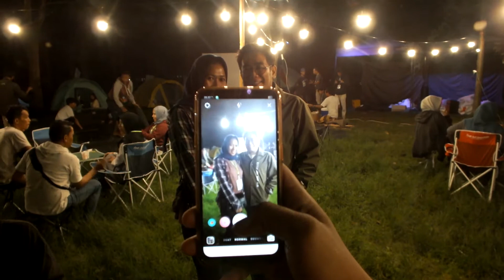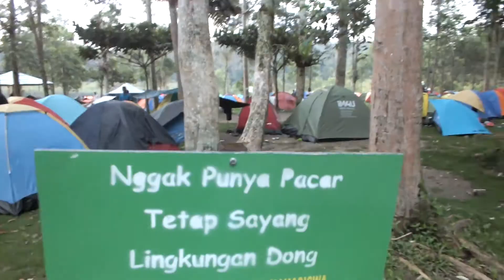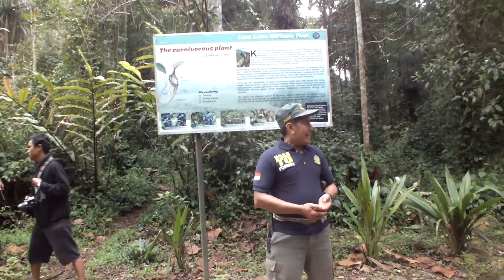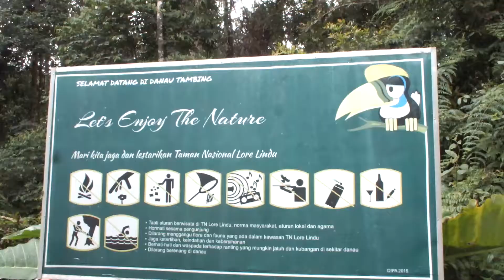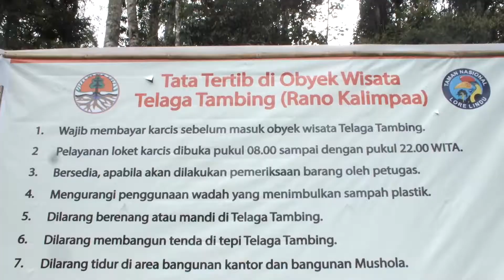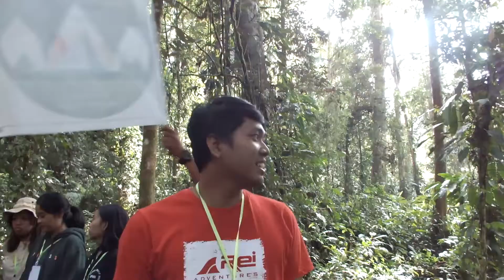Menikmati Dinginnya Danau diatas 1.700 mdpl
Ada lagi nih tempat yang asik buat camping, yaitu Telaga Tambing yang berada di Kawasan Taman Nasional Hutan Lore Lindu. terletak di Kabupaten Poso, Provinsi Sulawesi Tengah